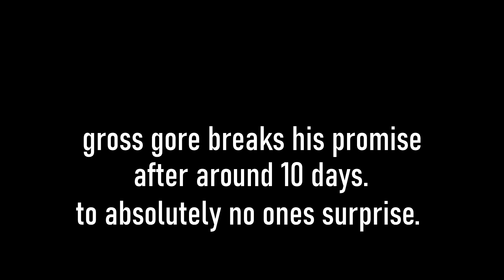Gross Gore Breaks His Promise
swear on my life